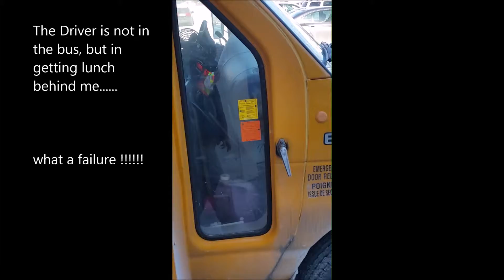Fail!!! Bad Bad Bus Driver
The driver of this bus was out of the vehicle for over 15 mins getting his lunch from the chicken place behind me in the video. FAILURE !
Plate Number:
SEA 152
Stock School Bus
Location: York Gate Mall in North York Ontario